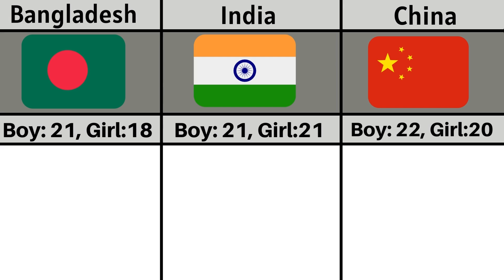Legal Age For Marriage From Different Countries